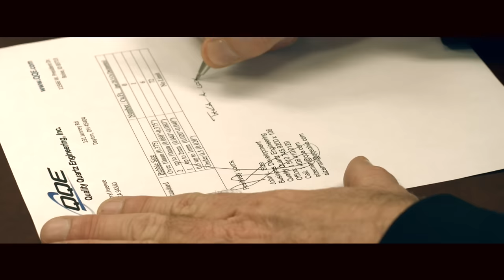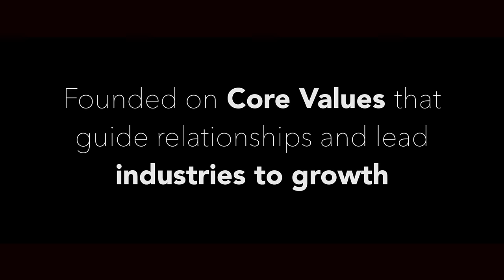Silicon Valley Channel - The QQE Story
Trustworthiness

For me; "Trustworthy" is the quality of a person or a thing that inspires reliability.
It combines the common word "Trust", which describes something you can rely on, and "Worthy", which describes something that deserves respect. So something — or someone — that's trustworthy deserves your trust ...and applying that universal truth in global business is essential.

We are a global company based in Silicon Valley. From our plant here in Newark, California, along with two other facilities in Ohio and Idaho we supply the entire world.

We specialize in the manufacture of solid quartz products for the Semiconductor, Solar, Fiber Optic and Lighting Industries.
You know - cutting edge industries that change the world.

In global sales there's one simple rule to follow and that is; deliver what you say you will deliver.
In our case, it's all about precision. Unvarying precision is our greatest value; to continually and consistently produce an item with no tolerance for error and in large volumes.

People buy from people. You get to know them, after many years they become your friends... There is trust.
It's about being responsive and responsible. It's about being worthy of trust.  That is Trustworthy.

John Size
Global BDM
QQE.com

3) Watch other stories in Facebook.com/siliconvalleychannel

The SVCH Team